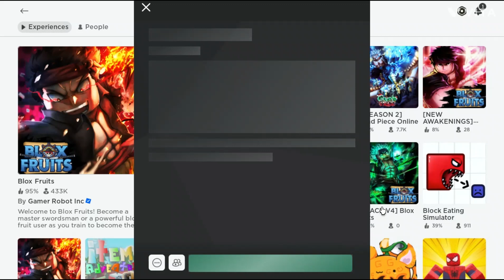I PLAYED BLOX FRUITS FOR THE FIRST TIME ON ROBLOX (YALL BEEN WAITING FOR A LONG TIME!)Pt.1